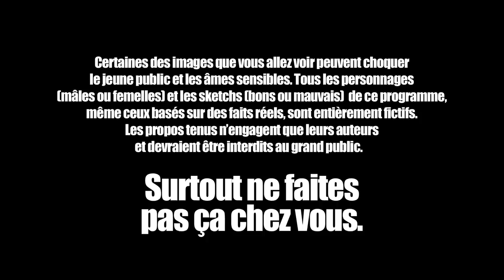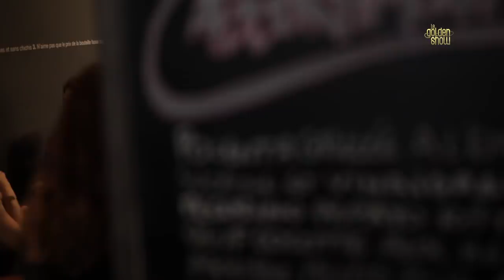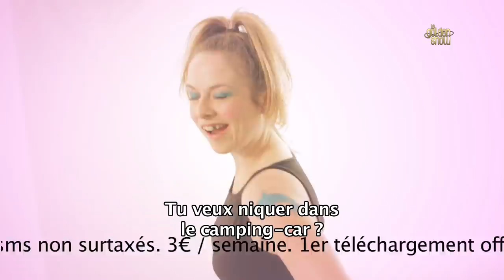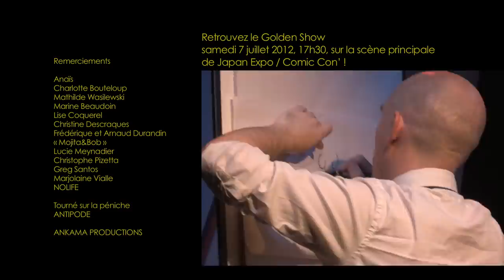Le GOLDEN SHOW #7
Ecrit par Davy Mourier, Monsieur Poulpe et François Descraques. Réalisé par François Descraques. Une production Ankama.

Le Golden Show #7 est venu vous apporter la bonne parole !
Certains vont à Cannes, et d'autres préfèrent s'encanailler avec nous ! Cette fois encore, un cortège d'invités prestigieux montent les marches du Golden Show !
Retrouvez Alexandre Astier, Constance, Les Kaïra, Sandra Lou, Carole Quintaine, et même Indiana Jones, Super Mario, Nathan Drake, Lara Croft et les héros de Street Fighter !!!

Et bien entendu les classiques de l'émission tels que Facebook News et La Fenêtre !

Rendez-vous le samedi 7 juillet sur la scène principale de Comic Con' / Japan Expo pour le dernier Golden Show de la saison !